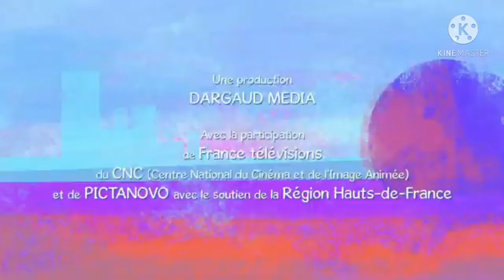HOO HA HA HA LOL GUMBALL BRITISH EATPK AND FACLET GOOYANDRAT IN TAKKAKONAKAT LEVEL SOUND MUSIC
TVWWEWKIDS TELTELON FINNANDOLIVIA GOOYANDRAT BENDOG AND THE FROGS GIVING NICOLE WATTERSON ANGRY BULLYING NEWT THE PINK ODDBOD PUNCHES AND HIT HEAD AND BEATS UP